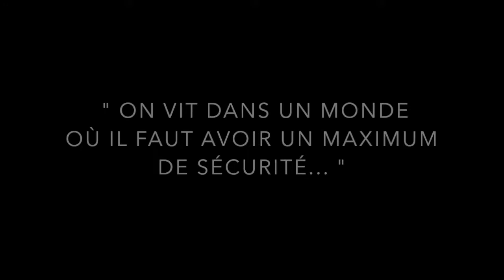DIDIER RAOULT TECHNO SONG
Le professeur Didier Raoult comme vous ne l'avez jamais vu.
LE SON TECHNO DE L'ANNÉE !
DJ Snake n'a qu'à bien se tenir